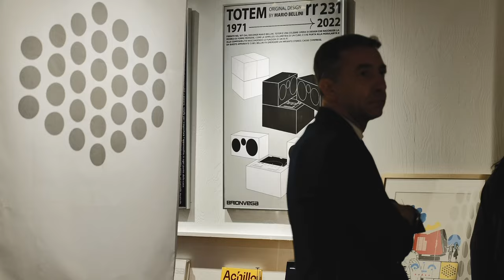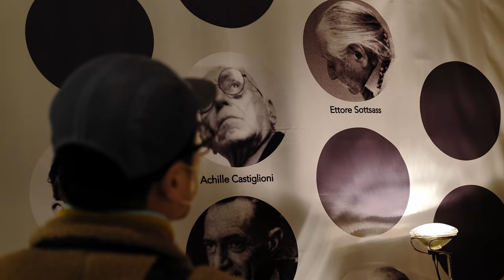[EDITORI HOME] 국내최초 브리온베가 한정판 론칭l Radiofonografo RR226 ciliegio Limited edition 100대 한정판 론칭쇼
BRIONVEGA Exhibition

브리온베가의 아트프로덕트를 한 공간에서 전부 만나보세요

에디토리홈 오시는길
서울시 성동구 뚝섬로1길 25 서울숲한라에코밸리 209호
25, Ttukseom-ro 1-gil, Seongdong-gu Seoul Forest Halla Eco Valley Room 209, Seoul

▪🏠 editori.kr
▪카카오톡채널 : 에디토리홈